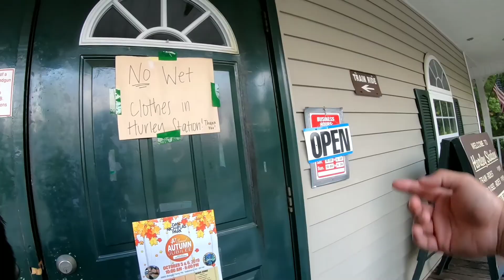Dan Nicholas Park Salisbury NC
Today we visited Dan Nicholas Park.  It always good when we can get them outside and off their electronic.  We hiked, watche the ducks and then played tag at the playground.  Wish they can stat at this age forever.